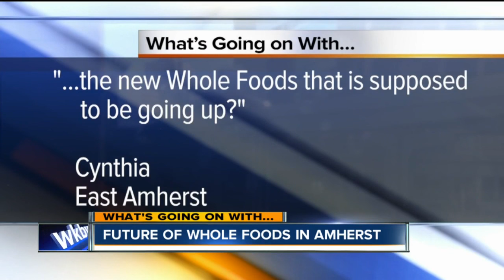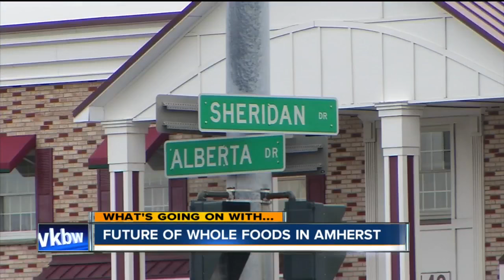What's Going on With.. Whole Foods in Amherst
Grocery Store chain not scheduled to open now until mid 2017

7 Eyewitness News is Buffalo's Source for news, sports, weather, and good things happening every day.